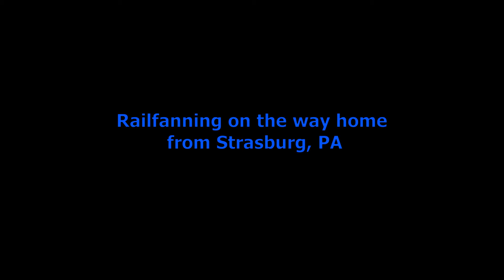Railfanning on our trip home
After spending the weekend at Sparky107107's meet and greet we stopped a a few spots and did some railfanning.

🔸 Connect on Facebook You don't need to be a member of Facebook to view.

Equipment:

🔷This video was shot using a Canon Vixia HF R82 & Samsung S21

🔷The video edit was done using Kdenlive.